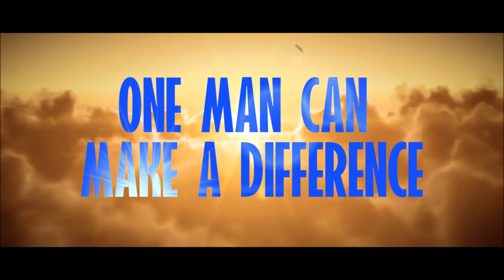Eddie Chambers Post Fight Interview on Coach Anthony Rodriguez, Training, Bashir & Peter Fury